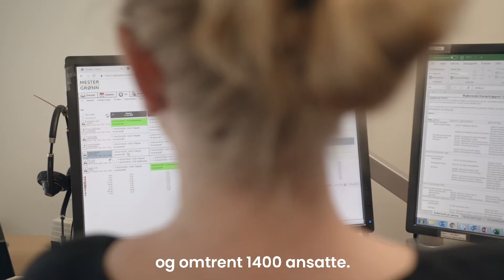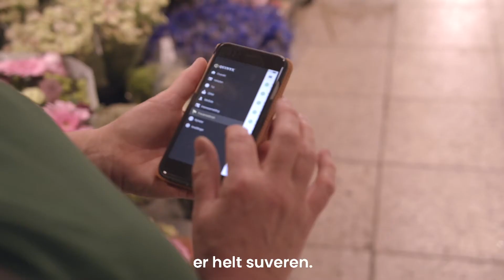Suksess med Quinyx & Mester Grønn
Mester Grønn hadde behov for et bedre timeregistreringssystem - så fant de Quinyx.

Mester Grønn er den største blomsterkjeden i Norge og har per i dag 126 butikker og 1400 ansatte. HR-direktør Rita Børke og lønnsansvarlig Linda Tangen fra Mester Grønn mener at Quinyx sparer dem og deres ansatte verdifull tid.